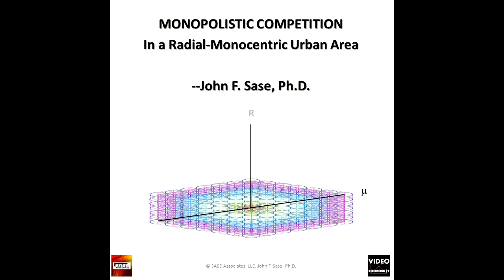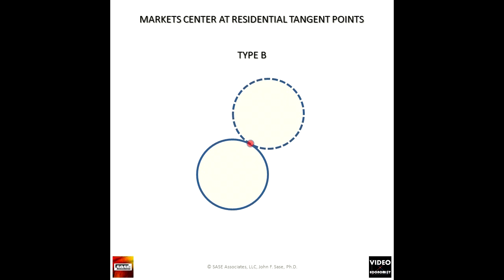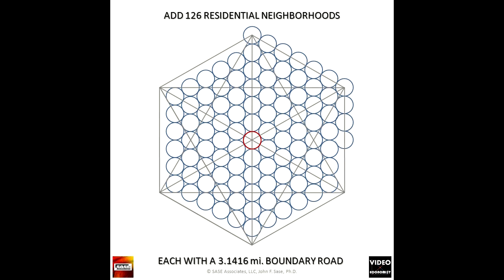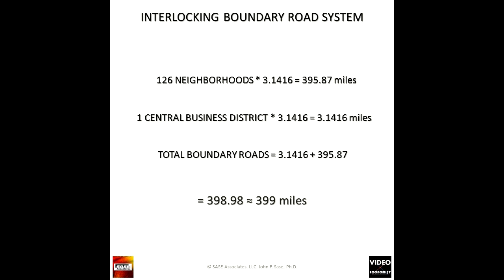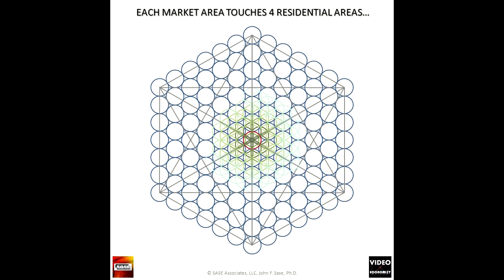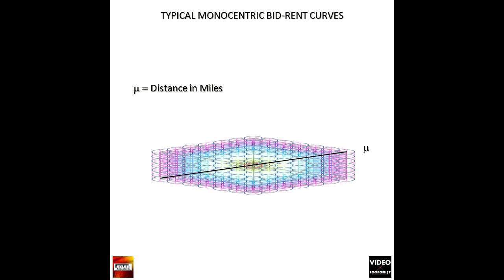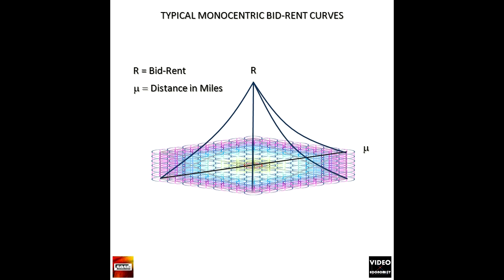Metatron Model City 04042020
IN THIS UPDATED VERSION, I HAVE ADDED MORE DETAIL AND EXPLANATION. HOPEFULLY, THIS WILL MAKE IT MORE INTELLIGIBLE. --JOHN
MONOPOLISTIC COMPETITION--In a Radial-Monocentric Urban Area, By John F. Sase, Ph.D.

TWELVE CROSS-RADIAL HIGHWAYS (SIX & SIX) ARE DERIVED FROM METATRON’S CUBE.
WE ASSUME THAT EACH RESIDENTIAL NEIGHBORHOOD IS CIRCULAR AND A DIAMETER OF ONE MILE AND THAT THE MARKET AREAS OF LOCAL FIRMS OVERLAP THE RESIDENTIAL AREAS.
TYPE A AND TYPE B MARKETS CENTER AT RESIDENTIAL TANGENT POINTS.

THESE FIRMS ARE MONOPOLISTICALLY-COMPETITIVE BY BOTH PRODUCT & SPACE. EACH MARKET SERVES MULTIPLE NEIGHBORHOODS AND COMMON SPACE.  CONSIDER A CENTRAL BUSINESS DISTRICT (CBD) WITH A ONE MILE DIAMETER. WE ADD 126 RESIDENTIAL NEIGHBORHOODS, EACH WITH A 3.1416 mi. BOUNDARY ROAD.

THE COMPLETED INTERLOCKING RESIDENTIAL BOUNDARY ROAD SYSTEM CONTAINS 396 MILES AND THE CENTRAL BUSINESS DISTRICT HAS 3.1416 MILES OF BOUNDARY ROADS FOR A TOTAL ≈ 399 MILES. EACH MARKET AREA TOUCHES FOUR RESIDENTIAL AREAS AND OVERLAPS MARKETS OF ADJACENT FIRMS COVERING TWO MAJOR AND TWO MINOR RESIDENTIAL AREAS, AND TWO COMMONS.

AS MARKET AREA TYPES 1 AND 2 OVERLAP, RESIDENTIAL AND COMMON AREAS INCLUDE:
TOTAL COMMONS ≈ 8.7 square miles; TOTAL RESIDENTIAL ≈ 98.96 square miles; and
CENTRAL BUSINESS DISTRICT ≈ .785 square miles for a GRAND TOTAL of 98.96 square miles.

Finally, we draw a graph in which we ASSUME THAT BID-RENTS (PROPERTY VALUES) DECREASE WITH DISTANCE FROM THE CBD TYPICAL MONOCENTRIC BID-RENT CURVES.